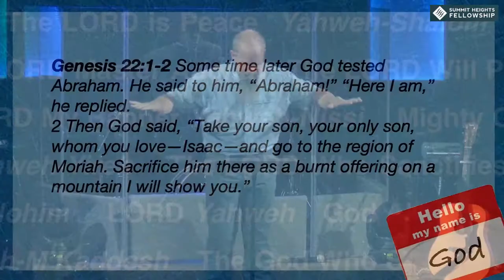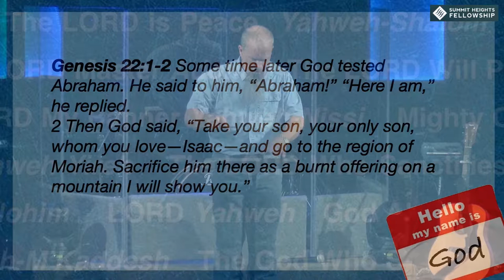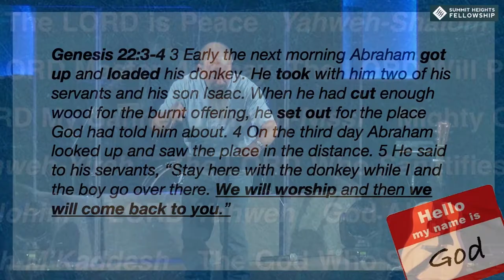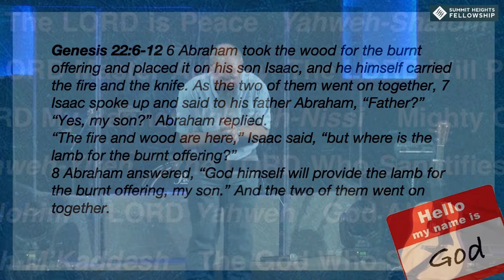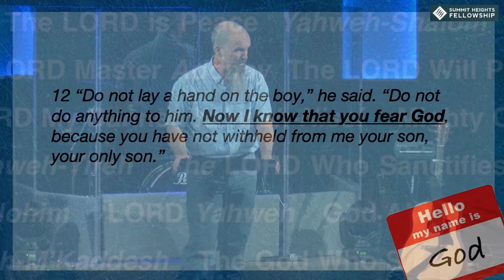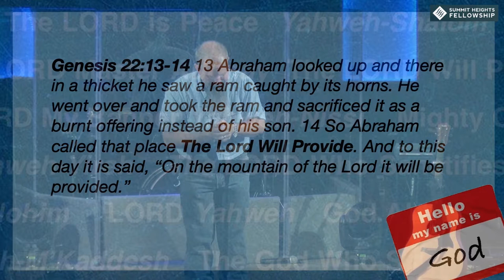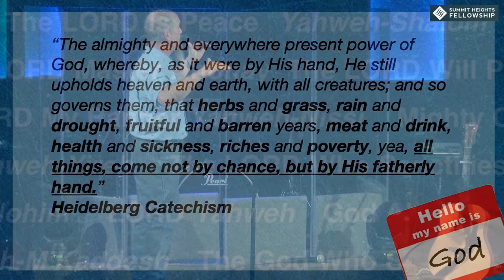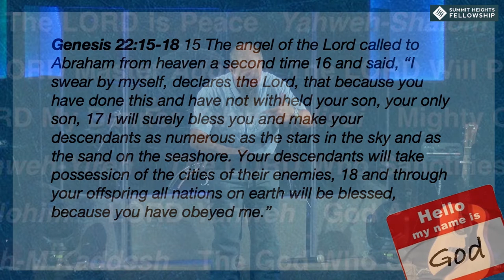October 27, 2019 Edward Crouch Hello, My Name is God Provider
Edward Crouch
Hello, My Name is God
Provider